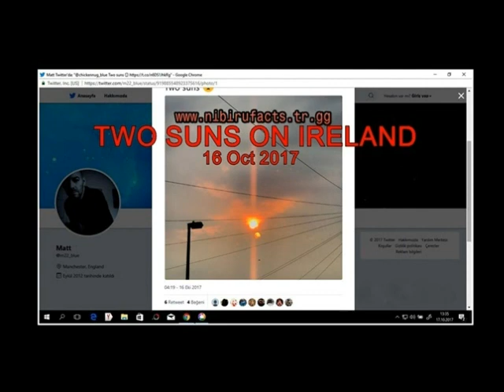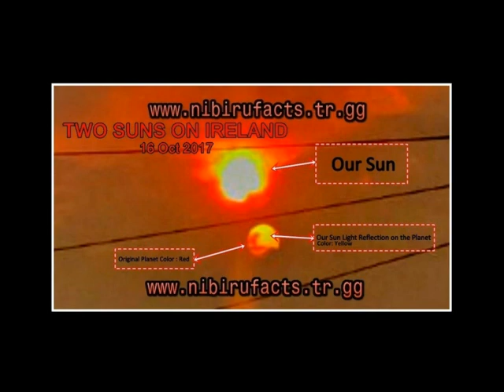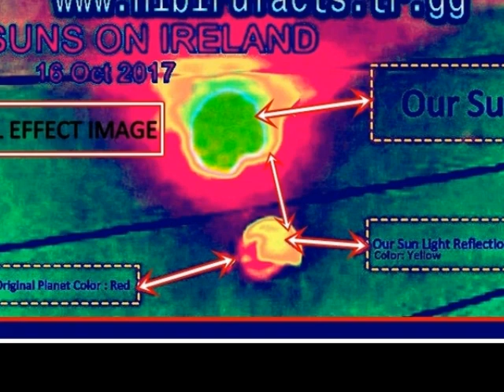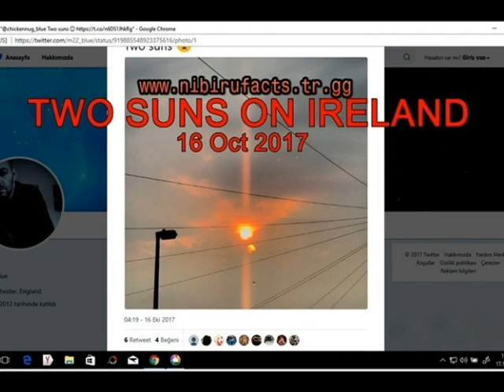TWO SUNS ON IRELAND - 16 OCT 2017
Thank you Matt,For Amazing Image...